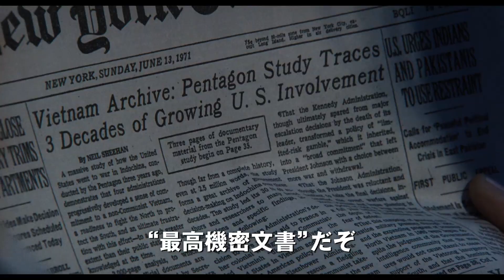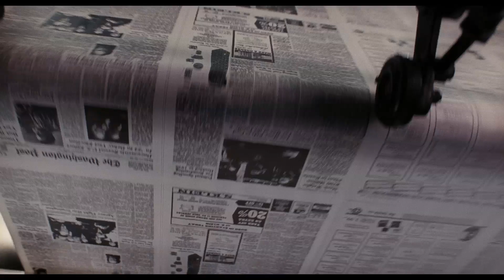『ペンタゴン・ペーパーズ／最高機密文書』予告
『シンドラーのリスト』のスティーブン・スピルバーグがメリル・ストリープとトム・ハンクスを迎えて、ベトナム戦争の真実を追うジャーナリストの姿を描く。1971年、国防省がベトナム戦争に関する経過や客観的な分析を記録し、トップシークレットとなっていた文書、通称“ペンタゴン・ペーパーズ”の存在をNYタイムズがスクープ。政府がその存在すらひた隠しにしていた衝撃の事実を明らかにすべく、ワシントン・ポストのキャサリン・グラハム（メリル・ストリープ）と、同紙の編集主幹ベン・ブラッドリー（トム・ハンクス）が動き出す……。

©Twentieth Century Fox Film Corporation and Storyteller Distribution Co., LLC.